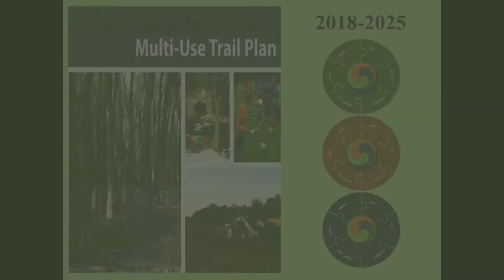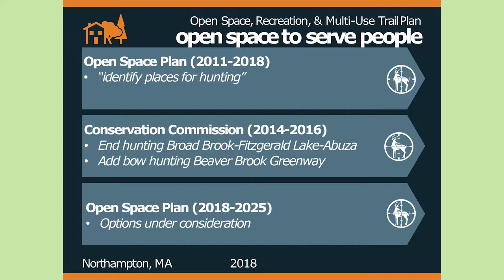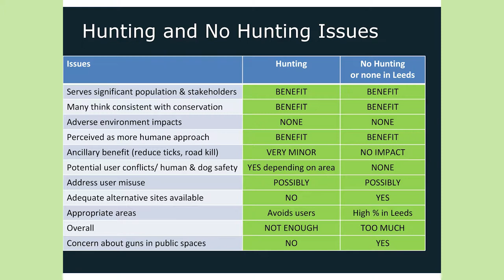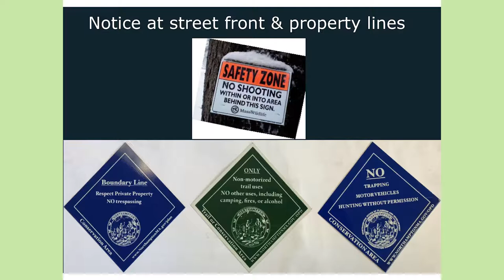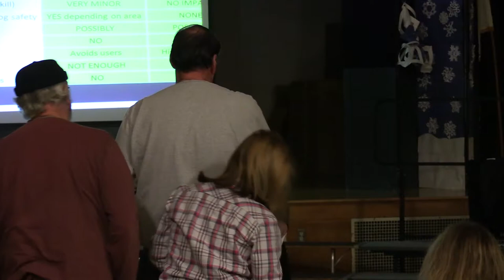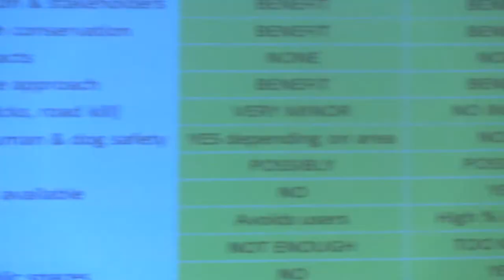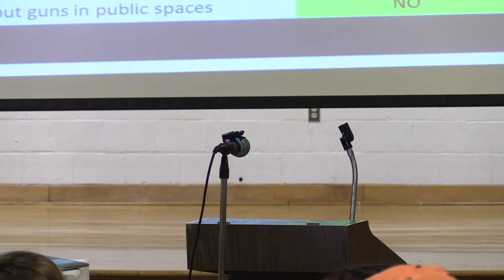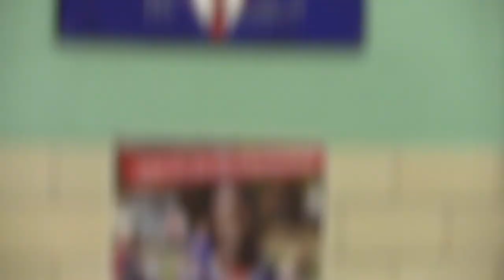Community Meeting on Hunting in Conservation Areas 12/19/17